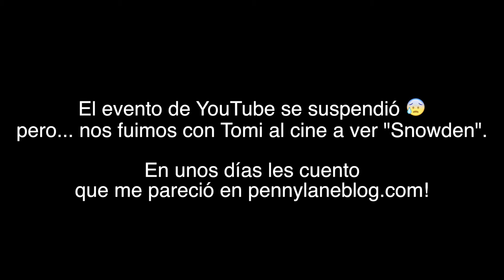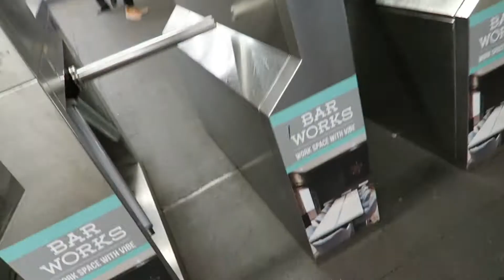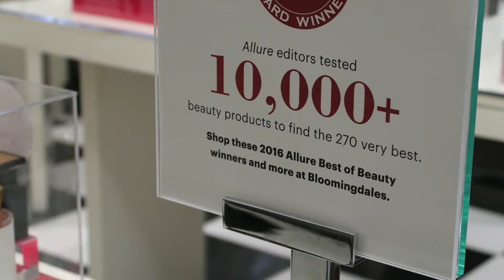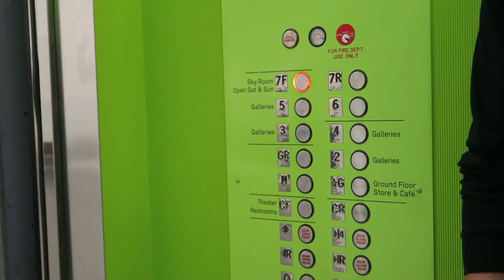WEEKLY VLOG #1 - Bloomigdale's con We Wore What, Fohr Card y fiesta Teen Vogue & Neutrogena!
--- CLIC EN MOSTRAR MÁS PARA MÁS INFORMACIÓN DE ESTE VIDEO ---

MI PRIMER VLOG SEMANAL!!

En esta (última) semana de septiembre los llevo conmigo a un (fallido) evento en el YouTube Space de Nueva York, a otro evento, de la revista Allure en Bloomingdale's, a una capacitación en Fohr Card y al lanzamiento de un nuevo producto de Neutrogena junto a Teen Vogue.

- Look Dia 1:

Pollera de cuero de Zara.

- Look Dia 4:

Vestido Choies.

Filmado con Canon G7x (La compré acá

SNAPCHAT floopereira - con doble O!